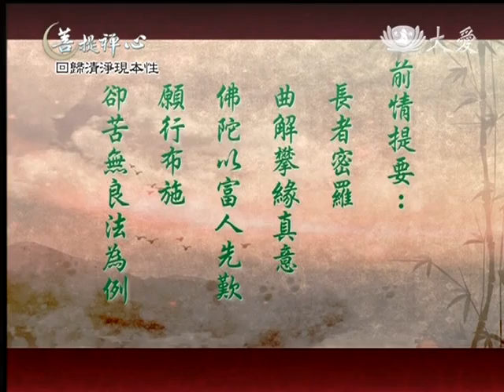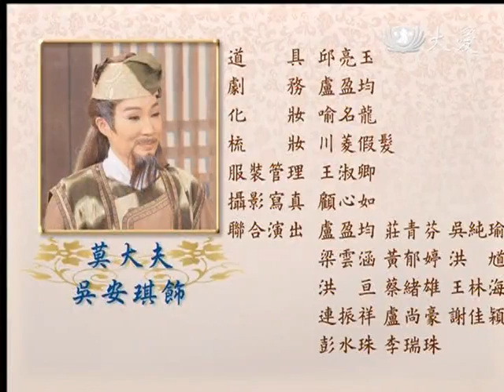20130416《菩提禪心》回歸清淨現本性 (二)